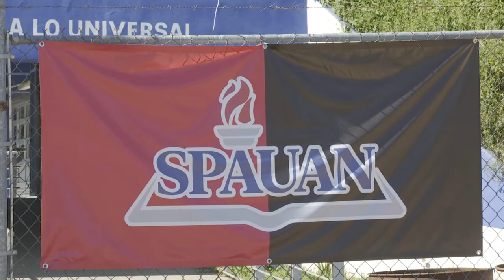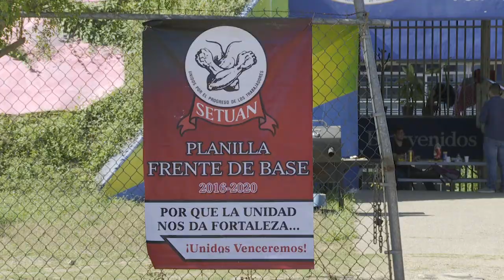Se abre la posibilidad de que termine el paro de labores en la UAN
La semana pasada el gobernador de Nayarit, Antonio Echevarría, se reunió con el rector de la Universidad Autónoma de Nayarit (UAN), Jorge Ignacio Peña, y con la Secretaría de Educación Pública, buscando llegar a un acuerdo. Docentes de esa institución informaron a CPS noticias, que pidieron a los sindicatos un recorte de plazas y el tema ya se está analizando.